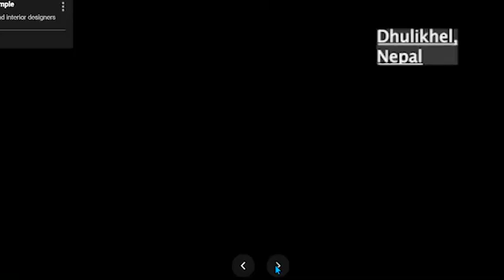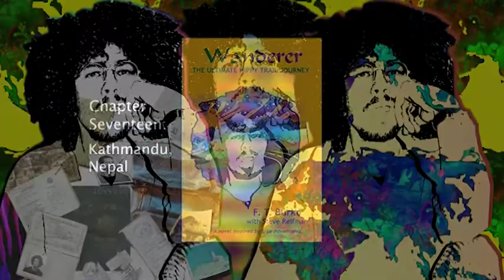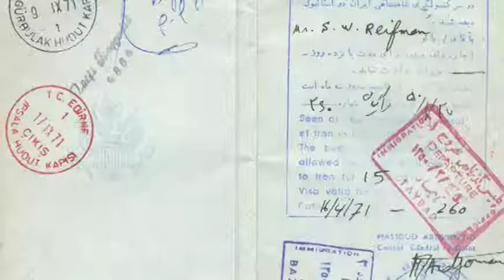Wanderer - Nepal Special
Steven "Stevie Wander" Reifman recounts his journey through Nepal during the course of his hippy trail journey!

Keep in Touch / Follow us on this amazing journey!